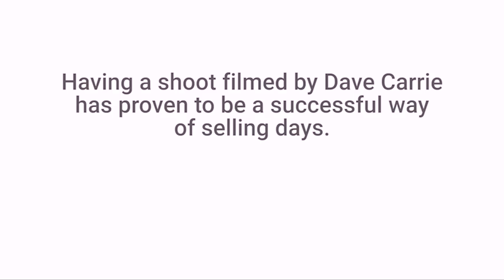Steel on Belvoir Ducks (Dave Carrie Shooting)